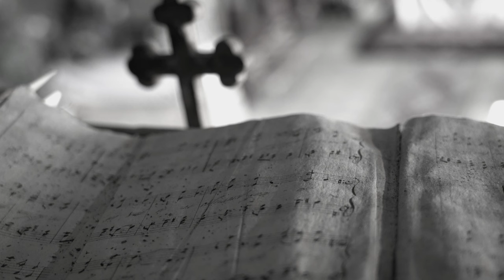"Sonia" - film dokumentalny - 4K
Młoda dziewczyna, Żydówka próbuje ratować swojego ojca. Stawia na szali wszystko, ale w ostateczności staje się ofiarą.
Film opowiada historię, która wydarzyła się w Chomentowie, w okolicach Jędrzejowa.

głosu Henie/Soni użyczyła / Hena’s/Sonia’s voice was provided by
KATARZYNA POHL

muzyka / music
TOMASZ ZIELIŃSKI

scenariusz, reżyseria, zdjęcia, montaż
KRZYSZTOF TUSIEWICZ  P.S.C

świadek historii / a witness to history
ZOFIA SYCH

JANINA WĄDER

badacz historii / a history researcher
WIT KACZOR

współpraca / cooperation
Wit Kaczor
Stanisław Osowski
Tadeusz Walnik
Klaudia Kwiecińska
udostępnienie zdjęć fotograficznych - "Archiwum Gajówka"
photographs provided by „Archiwum Gajówka”

Autorem zdjęć z deportacji Żydów z getta do obozu zagłady w Treblince
jest Ryszard Kruk, który zginął w obozie koncetracyjnym w Oświęcimiu
Ryszard Kruk is the author of photographs from Jewes deportation from a ghetto in Jędrzejów to the concentration camp in Treblinka. He died in the concentration camp in Aushwitz-Birkenau.

text translation
Maria Schejbal
Kaja Tusiewicz